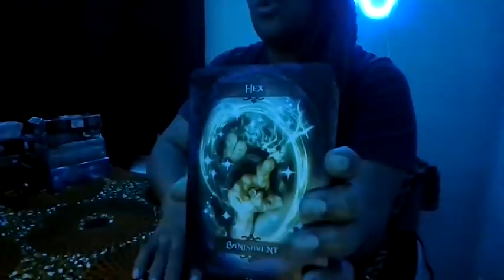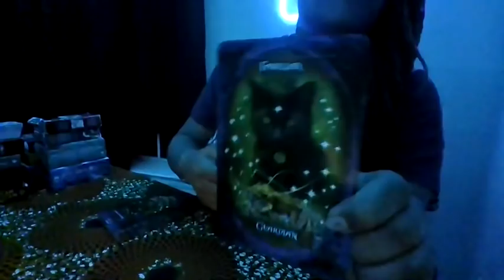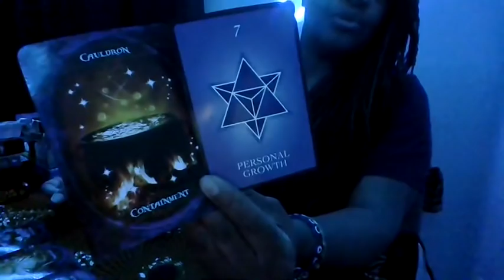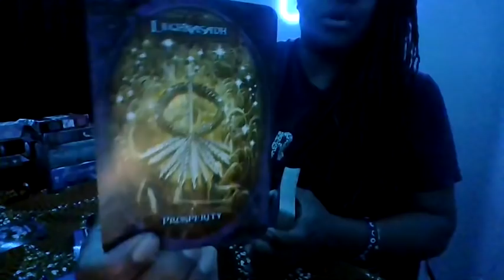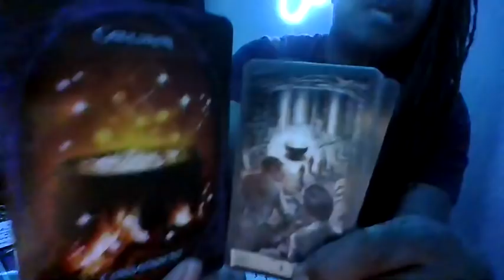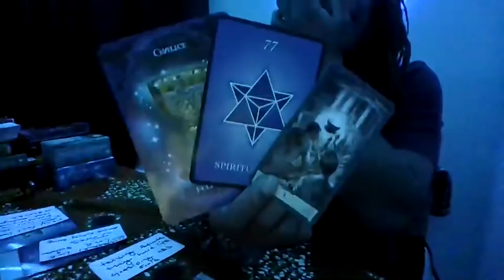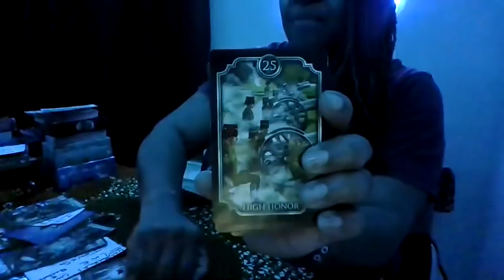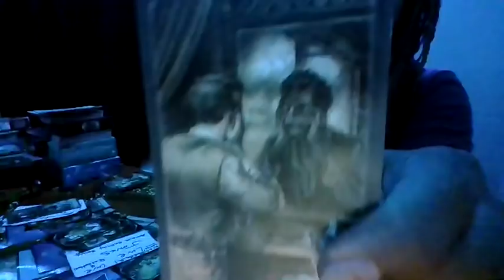SCORPIO EVERYBODY & THEY MOMMA WANNA B DOWN AFTER FAILED ATTEMPTS 2 DESTROY U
At 1:21:21 I meant Superman, not spiderman
At 1:09:46 I was saying sometimes you're going to look in the mirror and NOT like what you see staring back at you

*ASE*